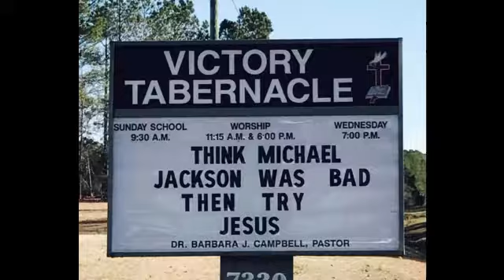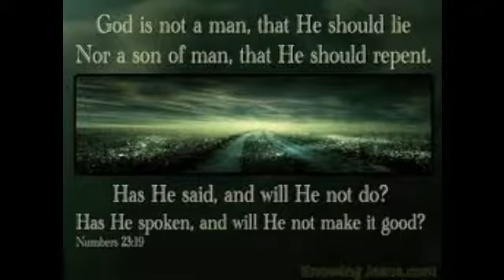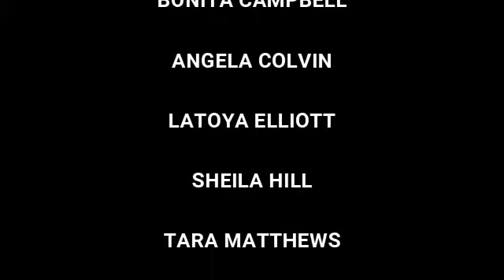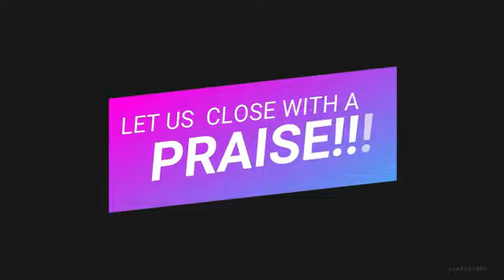40th Church Anniversary Throwback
Victory Tabernacle 40th Church Anniversary Throwback Video